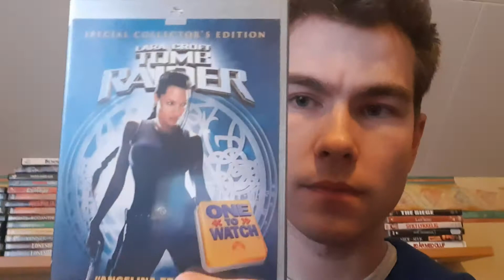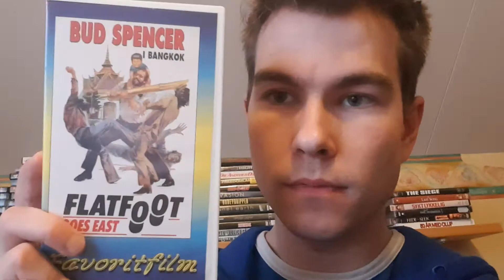Filmer verdt å se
Some movies worth to watch.